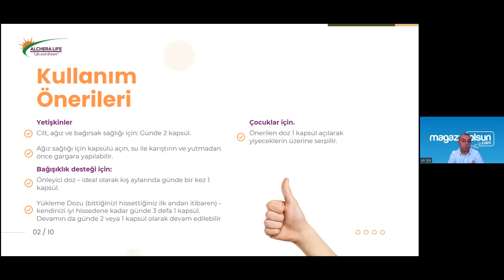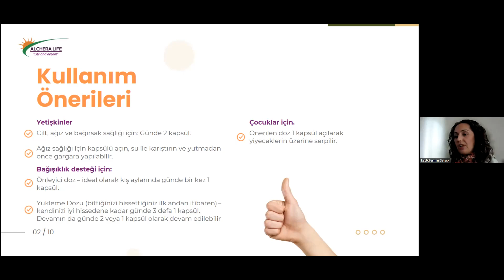Lactofermin Kullanım Şekli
Vücutta bulunan dost bakterilerdir. Sindirim sisteminde yaklaşık 100 trilyon civarında 500 farklı bakteri türü vardır. Bağırsaklarda başlıca 2 temel probiyotik türü vardır LACTOBACİLLİ ve BİFİDOBACTERİA.
Probiyotikler canlı organizmalardır

✅ Sağlıklı yaşam devamı için gerekli
✅ Zararlılarla savaşta doğal savunma sistemidir
✅ İmmün (bağışıklık)sistemini güçlendirerek alerjenlere karşı ve otoimmün (bağışıklık sorunu) hastalıklara karşı vücüdu korur
✅ Vücudun vitamin yapısında (depolanması) önemli rol oynar

Doğal olarak alınan gıdalardan yararlı bakterilerin çoğalması için Lactoferminin metali virüsü ve mikropları bağlayıcı özelliği olduğu için ve immün sistemine destek verdiğinden dolayı bağırsaklarda yararlı bakterilerin sayısı doğal sürecinde artış göstermektedir
Ahmet Yatmaz
LİNKE TIKLAYARAK ALABİLİRSİNİZ